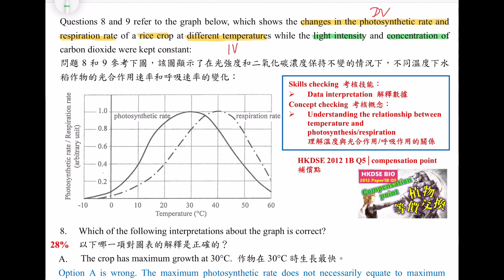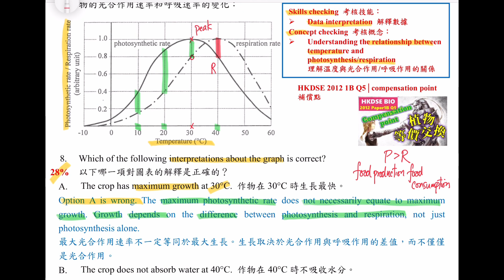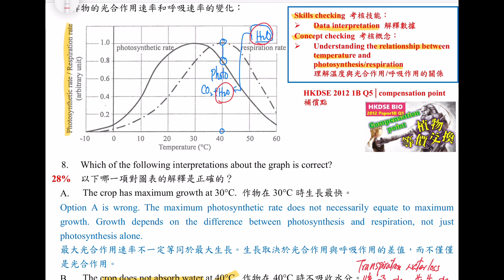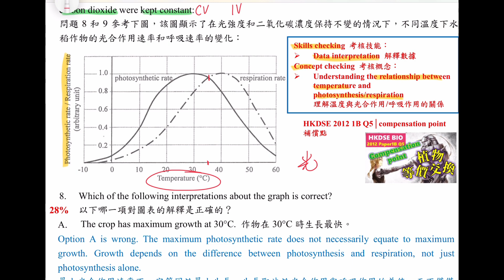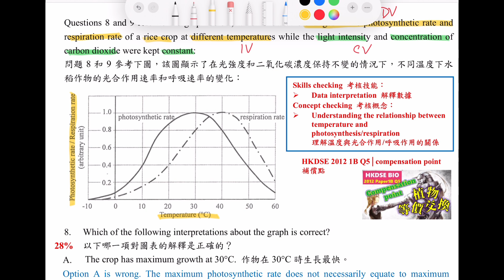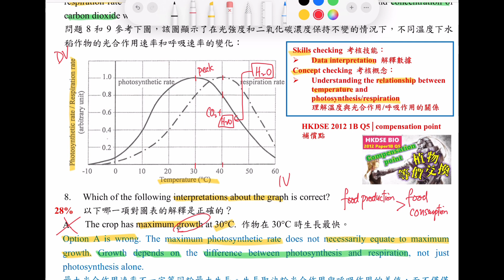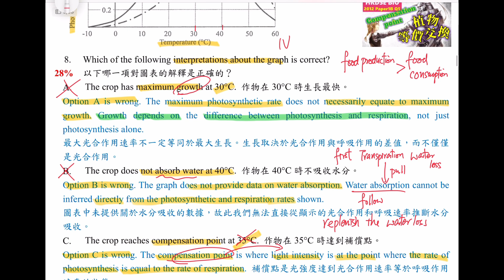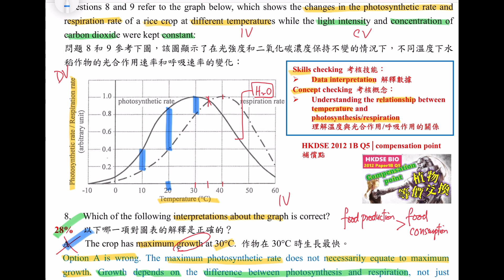【BIO數據題】DSE Bio│HKDSE 2024 MC Q8│gas exchange 氣體交換│temperature 溫度│Faith Education {雙語Bilingual}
梁公語錄

➘ 你會感興趣的影片:
1. 💋[BIO殺手的告白] 🌹│ 讀Bio乜都要死記？！│揭秘一招讓你學習生物上癮的實戰心法
2. 📌生物科最後提醒005 │ 超實用破解SBA心結 │ experimental VS control set-up 實驗對照點樣分？
3. 📌生物科最後提醒002 │ 全視技能 │ DSER必看溫習方法 │ 六大題型整合 │ 筆記任Down
4. 【經驗實證】📌生物科最後提醒007│考評報告分析心得│網絡思考法│一片解決雕鑽問法│195個必溫概念│DSER必看溫習方法
5. 【初高中理科生必看】3V變項全掌握 3V Secrets │破解SBA│三位一體 Holy Trinity
6. 【Bio5**實戰絕技】📌生物科最後提醒006│你就是答案│狀元也不懂教你的神技│直線抽擊答題法│straight-to-the-point│Faith Education {雙語Bilingual}
0:00 廣東話
7:44 English